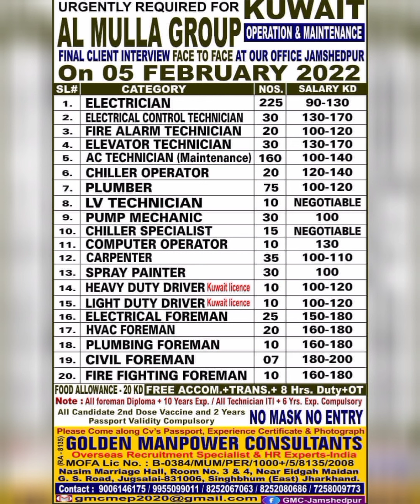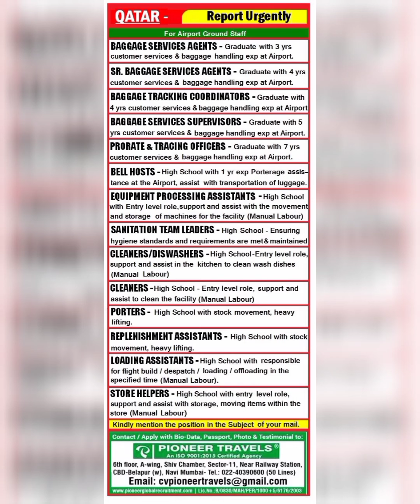23-Jan Dubai Job Vacancy 2022 ,Gulf Jobs Vacancy 2022, Assignment Abroad Times Today, Gulf Jobs 2022